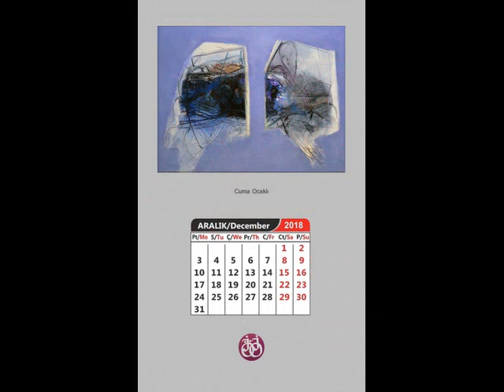İstanbul Öğretmen Okulu Mezunları Derneği 2018 Üçüncü Sanat Takvimi